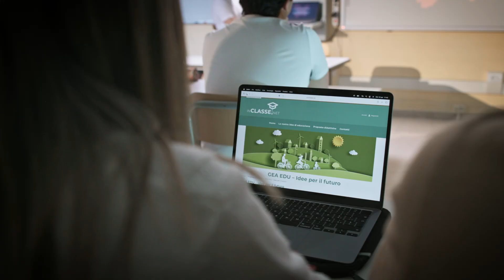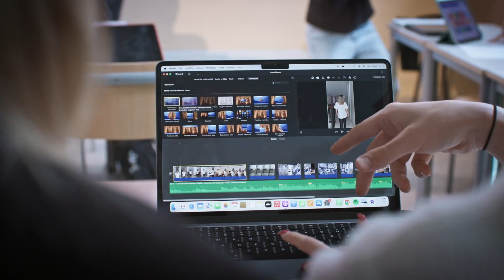GEA EDU Idee per il futuro - Anno 2: la parola a studenti e insegnanti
♻️ La seconda annualità di GEA EDU – Idee per il futuro ha toccato le tematiche riguardanti economia circolare, transizione ecologica e “strategia delle 5 R”. Un percorso che ha permesso alle classi coinvolte di sperimentare, mettersi alla prova, proporre progetti.

🏫 Abbiamo chiesto a ragazzi e insegnanti dell’Istituto Superiore Ferraris Fermi di Verona le impressioni sul progetto e sulle tematiche prese in esame.

▶️ Guarda il video e goditi le loro parole.